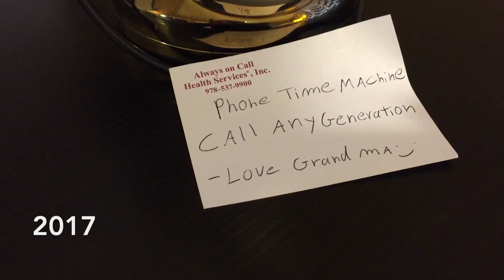Freitas 30 sec movie